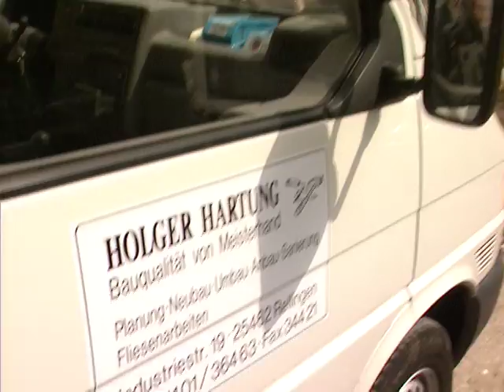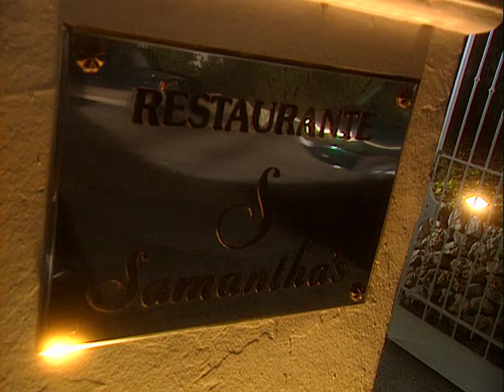Volkswagen Transporter (T4)